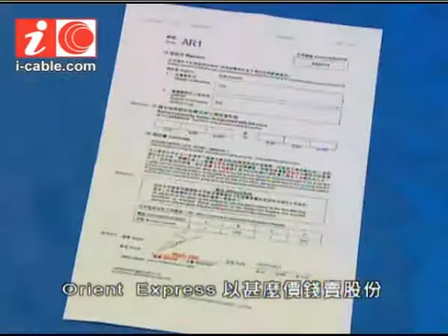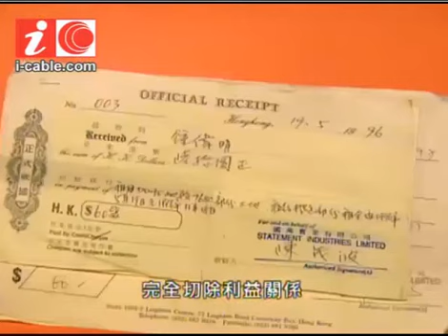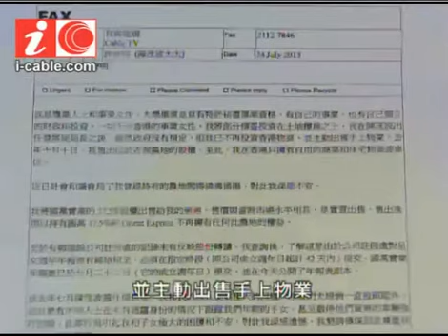2013 7 24國萬指陳茂波妻股份售予弟弟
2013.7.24國萬指陳茂波妻股份售予弟弟
發展局局長陳茂波的家人透過國萬實業擁有古洞地皮，國萬發表聲明首次披露陳茂波太太許步明的公司，已經將股份全數賣給弟弟，但沒有交代價錢。國萬又指會將農地估值將來公開招標，完全切除利益關係。
國萬實業的聲明連同公司最新周年申報表傳真給傳媒。國萬指由陳茂波太太許步明擁有的OrientExpress，去年十月已將股權全數售予弟弟許嘉麟。為提高透明度，原本持股的另外三間英屬處女島註冊公司，亦將股份轉回個人持有。現在三名股東分別是許嘉麟、許步明姐夫區長城及與許嘉麟同一地址的馬靜嫻，但聲明沒有交代OrientExpress以甚麼價錢賣股份，亦沒有交代多間海外公司股東是誰。
聲明又指由於陳茂波去年擔任發展局局長，以及政府推動發展新界東北，引起公眾猜疑，國萬深感不安。因此已委託測量師將農地估值，完成後按市值公開招標出售，完全切除利益關係。國萬的聲明又解釋為何由陳茂波親自簽訂租約，指陳茂波和區長城當日是代表國萬，與不願搬走的鍾先生接觸，並協議以每半年六十元租金續租給他。國萬又指除了這幅農地外，公司沒有其他資產，亦沒有從事任何其他商業活動。
至於陳茂波指農地是購入作休閒之用，國萬指該幅地長時間由區長城打理，種植不少果樹，孩子們小時會栽種除草，摘果為樂，區長城現在已七十多歲，孩子亦已長大，因此近年較少到農地。
陳茂波太太許步明發聲明，指因為農地事件深感不安，把股權出售給她的弟弟，售價與當時市場水平相若，是實質出售。但聲明亦沒有透露價錢，又指自己是專業人士和事業女性，有獨立財政和投資，將部份積蓄投資在土地樓房。
陳茂波出任發展局局長後，已不再投資香港物業，並主動出售手上物業，去年十月出售古洞農地的股權後，在香港只擁有自用的商業，和住宅物業連車位，又指丈夫擔任局長後。
她和家人受到極大困擾，除了夫婦二人一直被跟蹤，近日子女亦被跟蹤，甚至截停他們的車輛強行拍照，對此深感遺憾，請求傳媒尊重私隱。